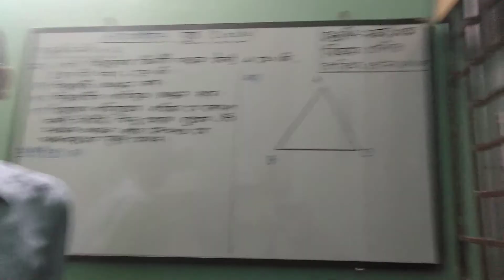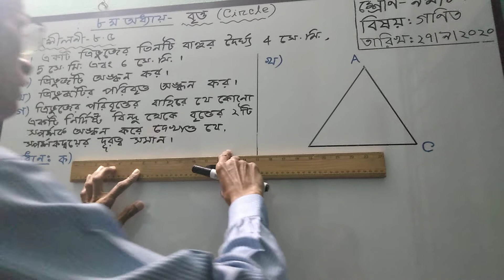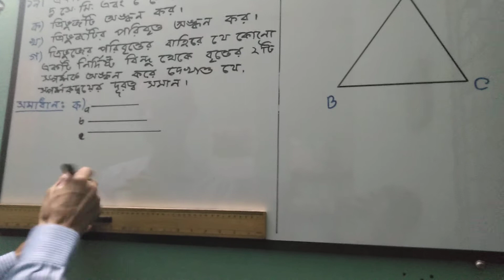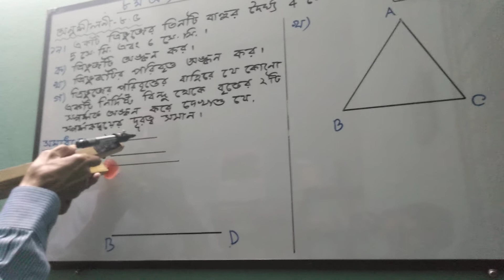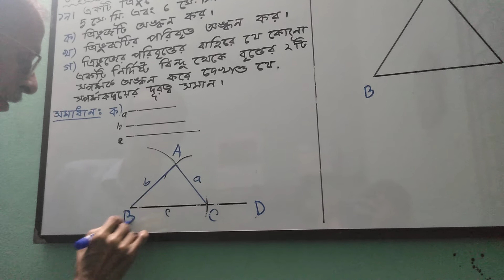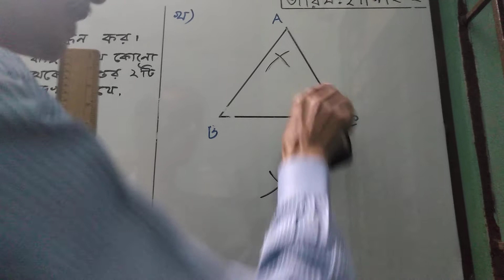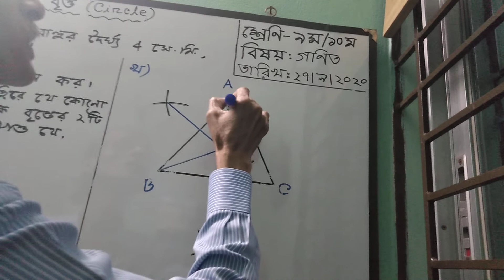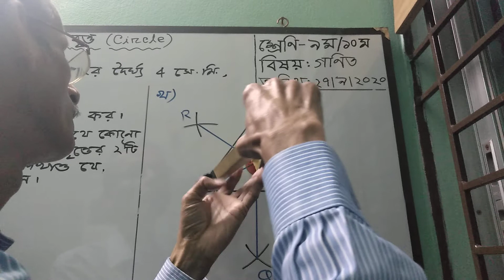শ্রেণি-৯ম/১০ম,বিষয়- গণিত,৮ম অধ্যায়(বৃত্ত),part-9অনুশীলনী ৮.৫,প্রশ্ন-১৯(ক),(খ)।